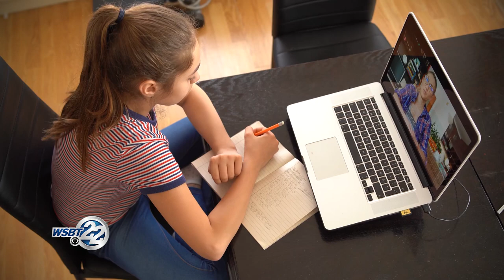WSBT 22 Promo - Back to School Weather Image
Producer/Editor/Animator - WSBT Fall 2020 Weather Image